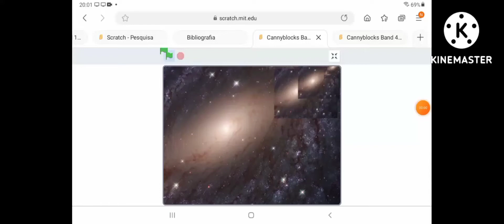Cannyblocks band 119 (ALMOST TO 600 (1 LEFT GUYS!!! +BOUNS)